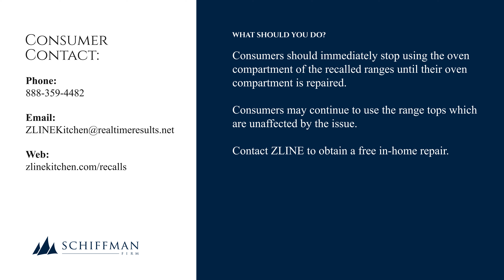ZLINE Recalls Gas Ranges Due to Serious Risk of Injury or Death from Carbon Monoxide Poisoning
This recall expansion involves the oven compartment of ZLINE gas ranges to include those with model numbers RG48, RGS-48, and RGB-48. ZLINE previously recalled gas ranges with model numbers RG30, RGS-30, RGB-30, RG36, RGS-36 and RGB-36.

The ranges were sold in various door colors including black matte, blue gloss, blue matte, DuraSnow, red gloss, red matte and white matte and multiple finishes including stainless steel, black stainless steel and DuraSnow, a cloudy steel finish.

The recalled ranges were sold in three sizes, 30 inches, 36 inches and 48 inches. The ZLINE logo is printed on the bottom of the door. The model number is printed on a label on the back of the range.

For ranges purchased after 2020, the model number is also printed on a label underneath the right side of the range top, visible when the oven door is open. Only ZLINE gas ranges with these model numbers are included in this recall.

Consumers should immediately stop using the oven compartment of the recalled ranges until their oven compartment is repaired. Consumers may continue to use the range tops which are unaffected by the issue. Contact ZLINE to obtain a free in-home repair.